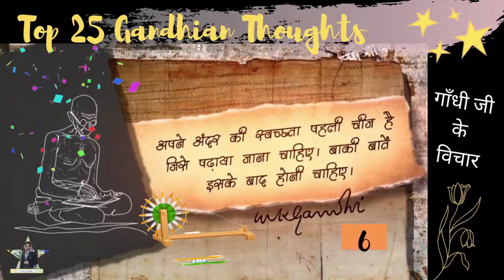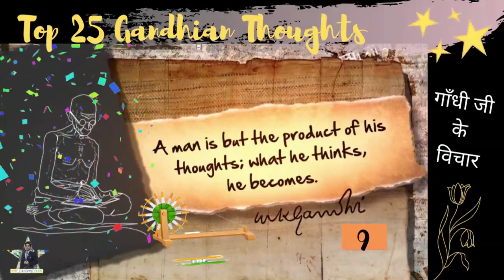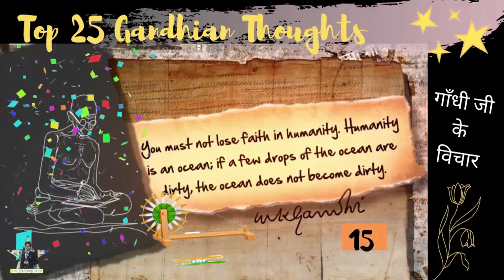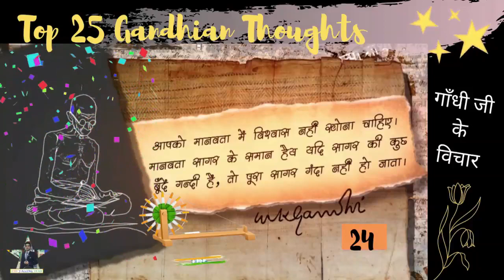Top 25 Gandhian quotes | गाँधी जी के विचार | Inspirational sayings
Mahatma Gandhi is revered the world over as one of history’s most transformative and inspirational figures. Throughout his life in South Africa and India, Gandhi was a fearless campaigner for the rights and dignity of all people, whose constant and unwavering promotion of non-violence as a tool to win over hearts and minds has forever left its mark on the world.

However, the man known today for his calm, courage and compassion in the face of oppression was not always comfortable before the crowds. Born Mohandas Karamchand Gandhi in Porbandar, India in 1869 — he was later nicknamed “Mahatma,” for “great soul” — the spiritual leader and father of Indian independence in fact suffered for much of his life from an acute fear of public speaking. Gandhi’s glossophobia, as it’s known, was so severe that when he faced a judge for his first court case as a young lawyer, he froze and fled from the courtroom in a panic.

Over time, Gandhi managed not only to overcome his fears, but to turn them to his advantage. His unease at speaking made him an excellent listener, whose humility and empathy allowed him to channel the dreams and aspirations of the masses. His hesitancy with words taught him the power of saying more with less — and today, these words, inflected with the heart and wisdom that have made him an international icon, continue to inspire countless millions across the globe.

Here is our selection of Gandhi’s most inspiring quotes, in both Hindi and English.

9. हाँ मुझे भगवान बुरा लगता है - एक कविता | Haan Mujhe Bhagwaan Bura Lagta Hai | The Falling Star

10. The (living) Legend of T N Seshan | Ex-CEC | The man who ate politicians for breakfast

- Yogesh Saharan
 The Falling Star